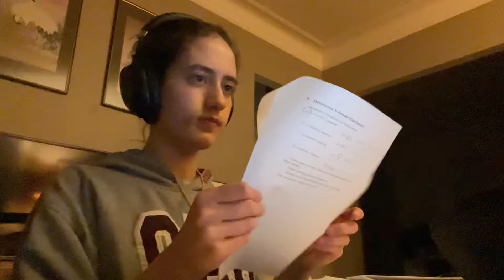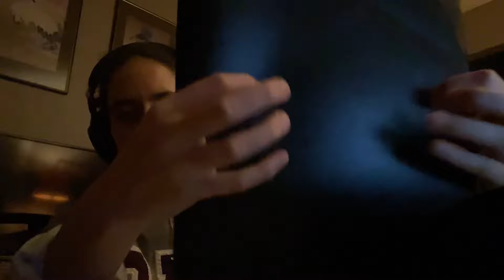ASMR - homework 📚 (organizing papers 📝 )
Hello! I hope you have a wonderful rest of your day/evening ❤️
Here are some friendly reminders to help you get through the day:
- You are beautiful with or without acne
- You matter, your thoughts and feelings are valid
- Being perfect doesn’t exist. Imperfections are apart of life, without them life would be meaningless
I hope these words helped you, and I am always here for you: